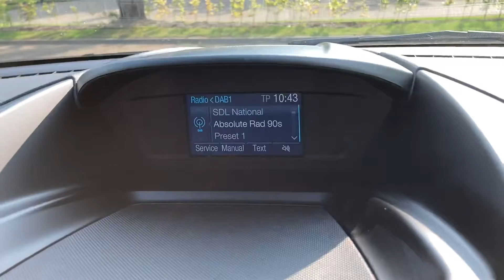65 Reg Ford Kuga 2.0 Tdci Zetec